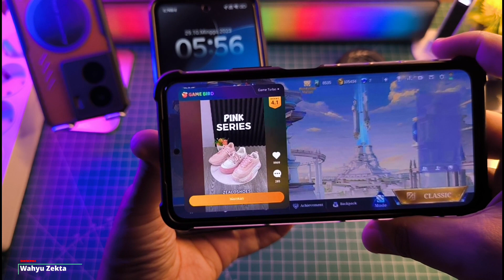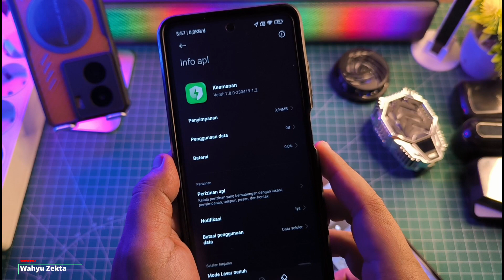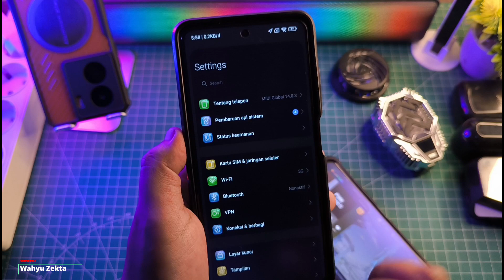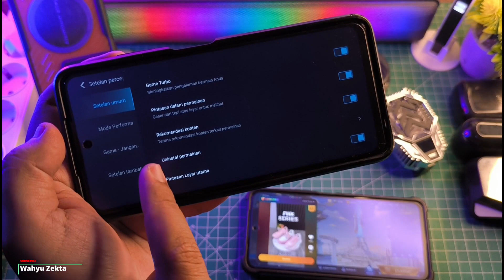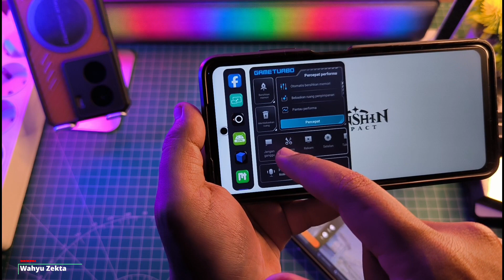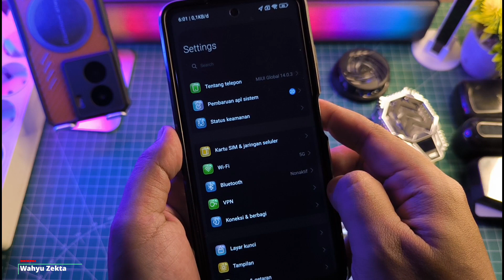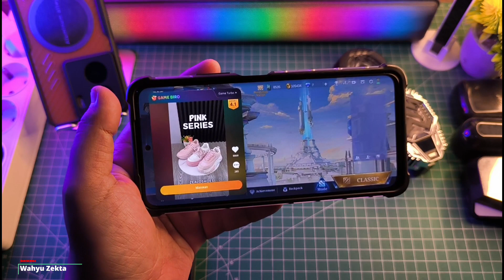GAME BIRD Yang Mengganggu! Ini Cara Menghilangkannya di Game Booster Xiaomi dan Security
GAME BIRD Yang Mengganggu! Ini Cara Menghilangkannya di Game Booster Xiaomi dan Security Selengkapnya Langsung Ke videonya..

Download
JOYOSE 2.2.96

TUTORIAL UNLOCK GPU SETTING TERBARU :
Cara fix tidak bisa aktifkan Debuging usb kemanan :

Produk yang pernah saya pake :
OFFICIAL GRUP WAHYU ZEKTA OFFICIAL